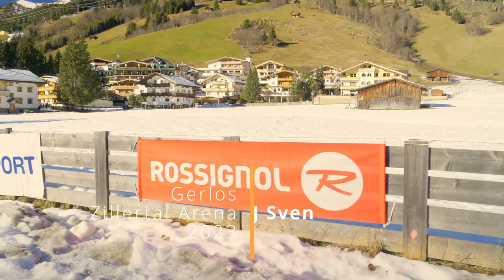Schneebeben 2023 mit DJ Sven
DJ Sven beim Schneebeben 2023 - Zillertal Arena Gerlos.

Aufnahme:
Artistas Photography